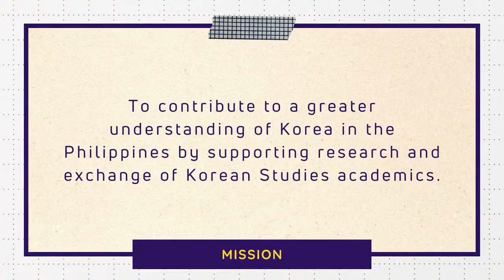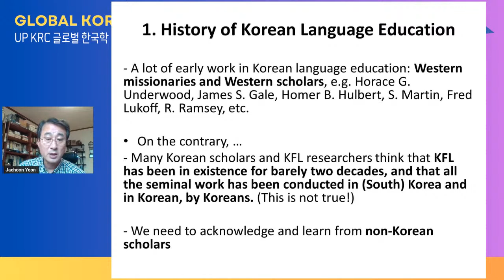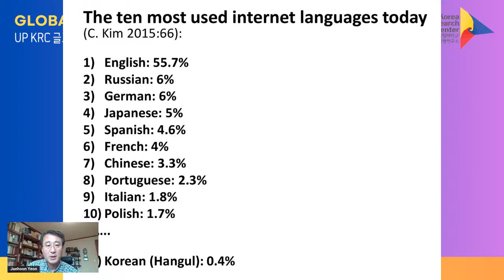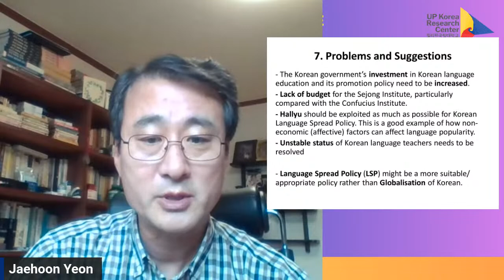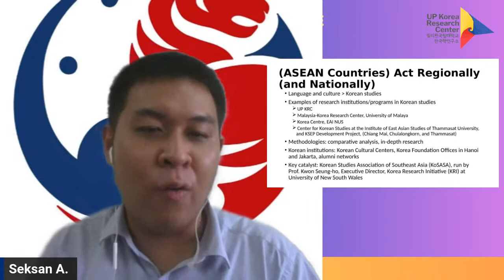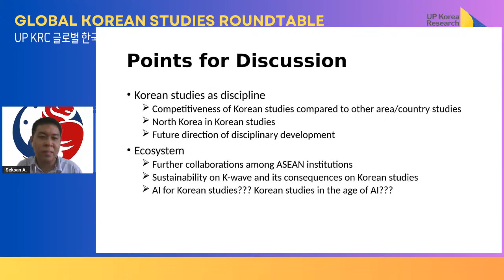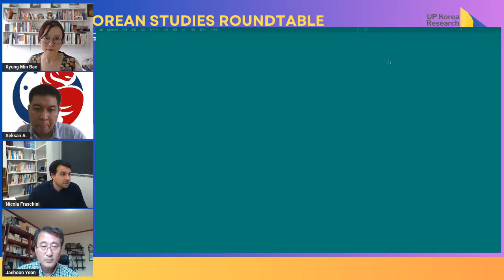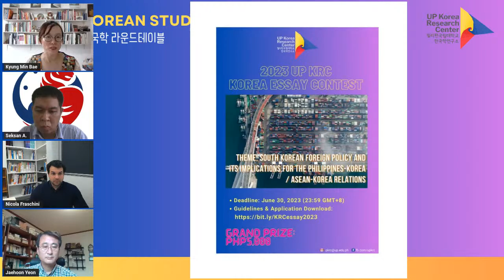[EVENT] UP KRC Global Korean Studies Roundtable (UP KRC 글로벌 한국학 라운드테이블)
🔹️DATE: 2 June 2023 Friday 2:00PM (GMT+8)
🔹️VENUE: UP KRC Facebook & YouTube Live Streaming

● PANELS:
- Jaehoon Yeon, Ph.D. (School of Oriental and African Studies, University of London)
- Nicola Fraschini, Ph.D. (University of Melbourne Asia Institute)
- Seksan Anantasirikiat (International Studies Center, Thailand)

In 2023, UP KRC is conducting a core research project under the overarching theme, “A Decade of Korean Studies in the Philippines: A Glance at the Past, A Gaze at the Present, A Glimpse of the Future” to assess Korean studies development in the Philippines.
As part of the project, UP KRC is launching the 2023 UP KRC Global Korean Studies Roundtable with invited panels from UK, Australia, and Thailand who will share information on how Korean studies in their respective country has advanced, what challenges and opportunities are observed, and how academic partnerships can be forged across regions and institutions.
This event is supported by the Korea Foundation-한국국제교류재단 (Ref. 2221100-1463).

● This event is ONLINE to be live-streamed via UP KRC Facebook and YouTube.
● Certificate of attendance will be given via email upon completion of the program.